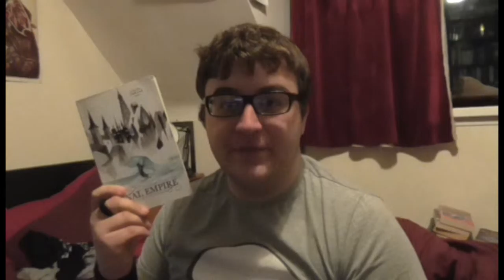The Final Empire (Book Review)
Here's my book review of The Final Empire, the first Mistborn book!